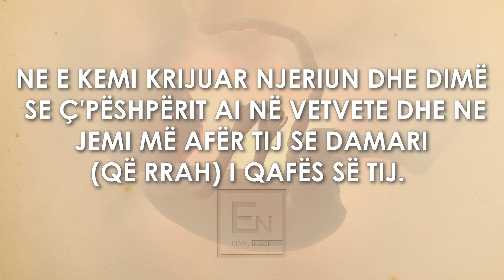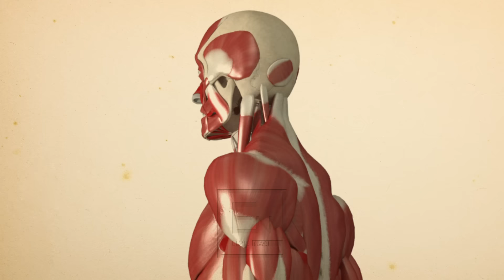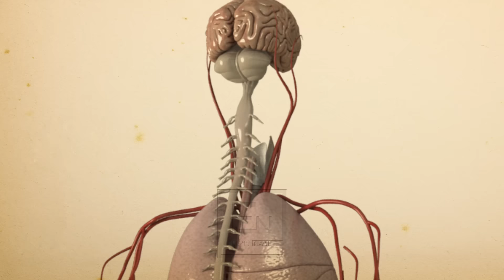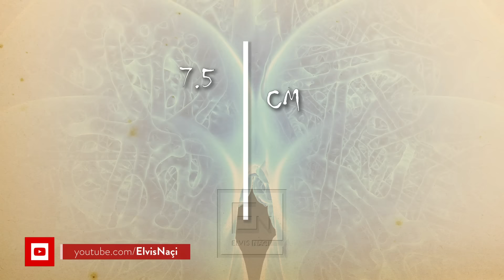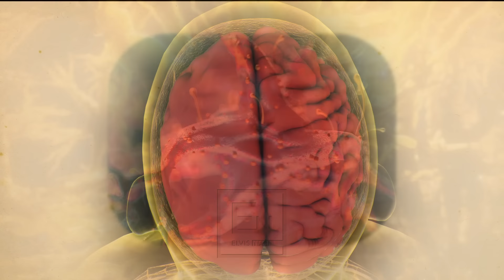Damari i qafes i permendur ne Ajetin e Kuranit! Fakte mahnitese dhe shokuese